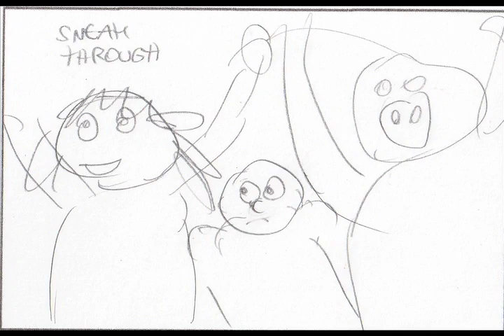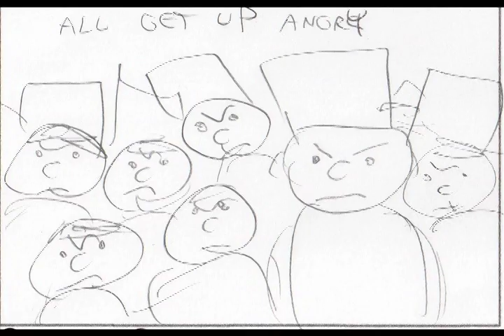Wooden Soldiers on Parade Animatic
A rough video storyboard of a music video for the 2010 Singing Christmas Tree at Hilltop Community Church